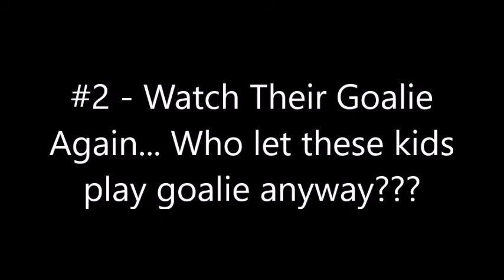GOALIE GET YOUR JOCK STRAP - NHL 18 Beta Clips (Top 10 Plays)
The final edition of the top 10 plays series during the NHL 18 Beta. Hope you guys enjoyed these videos and we look forward to bringing you more content when NHL 18 finally releases!